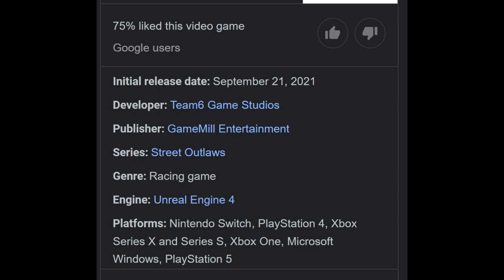Thought on the Trailer for NHRA: Speed For All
With NHRA: Speed For All releasing later this August, it marks the first NHRA licensed game in over 15 years, with much anticipation for the game's launch. It makes many fans in the community eager and on edge for what to expect for the series first next gen console game. In this video I look at what I think of the trailer, some things pointed out by fans, and certain aspects of the game I would like to see when it debuts.